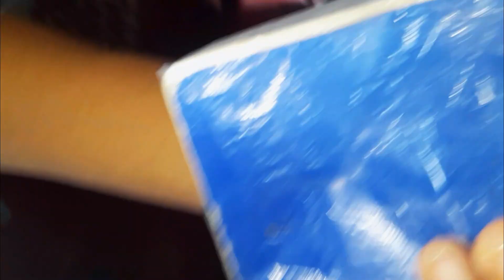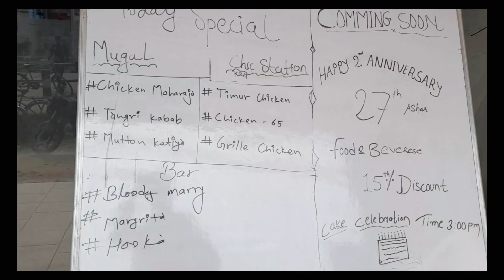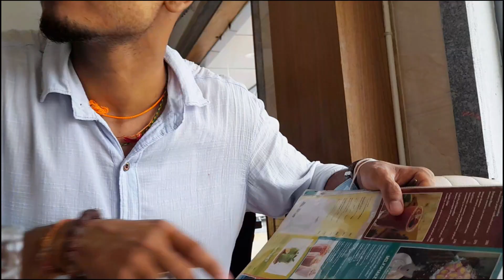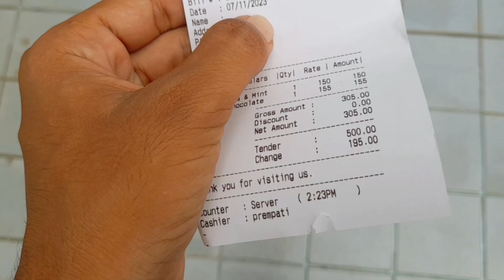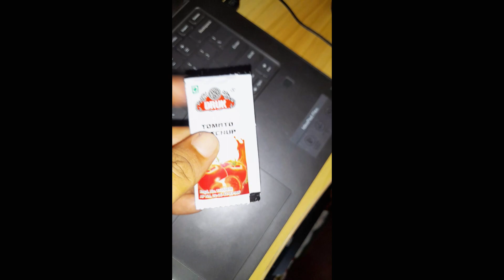BIRTHDAY VLOG..!!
so..this is Kaaley..bday we gonna taste some delicious...maxm thau gaisake..dhangadhi.bahira try grna man xa aba🍁